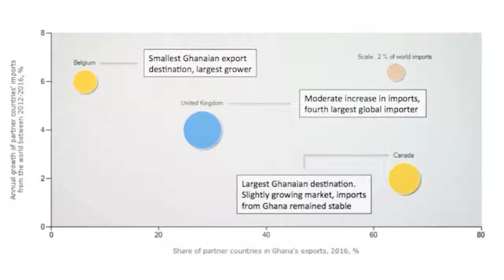Ghana Promising Markets - Aubergine (2017)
Find out all about the potential for aubergine exports from Ghana. Current export destinations Canada, U.K. and Belgium all reached positive growth. Belarus is a very promising new destination.